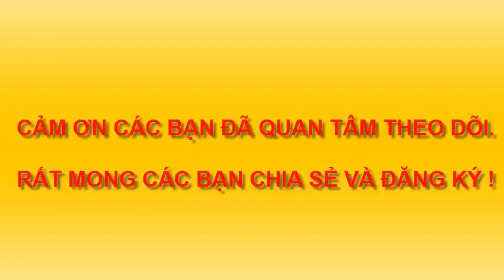DẠY BÉ VẼ XE Ô TÔ MUI TRẦN CỰC ĐƠN GIẢN